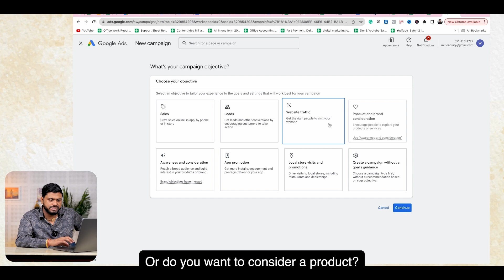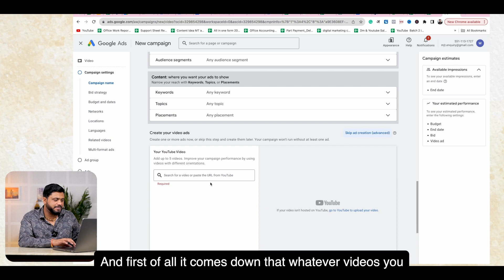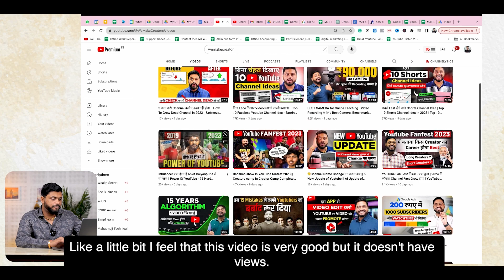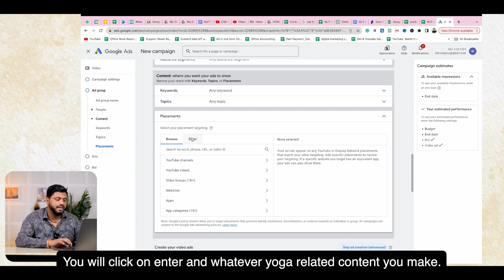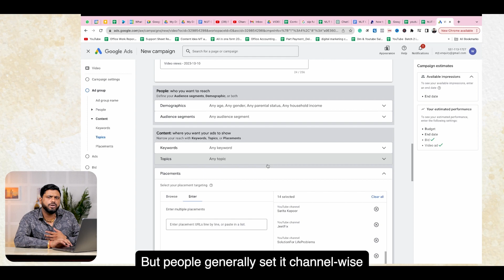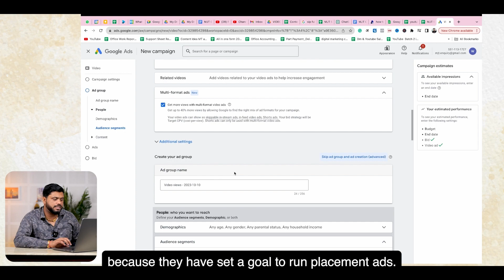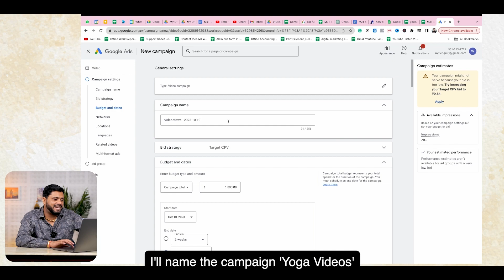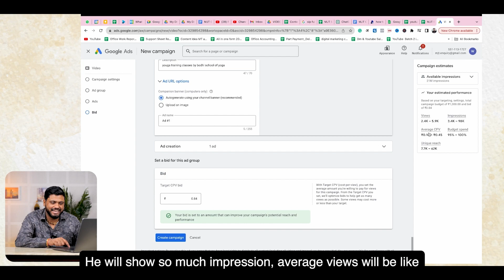Google Ads Tutorial 2023 | ft.@MahatmajiTechnical | Digital Marketing for Beginners Ep.3 | Classplus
Jaaniye Google Ads ke saare features, techniques, aur kayi sawaalon ke jawaab jaise: -

- google ads kya hai
- google ads kaise banaye, and much more!

📱DIGITAL MARKETING FOR BEGINNERS (ft. Mahatmaji Technical)📱

A FREE YouTube course spread over 2 weeks and 5 episodes!

Every Wednesday, Friday and Sunday at 8 PM, join Amresh Bharti a.k.a Mahatmaji Technical (Founder, @WeMakeCreators) as he covers: -

✅What is SEO (Search Engine Optimization)
✅SEO Practical Applications
✅How to use Google Ads
✅How to use Facebook Pixel